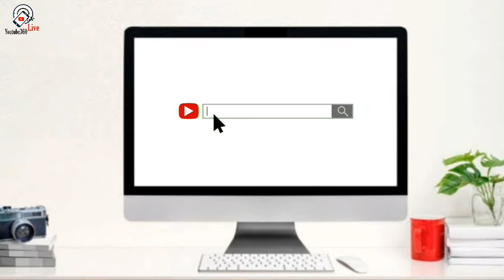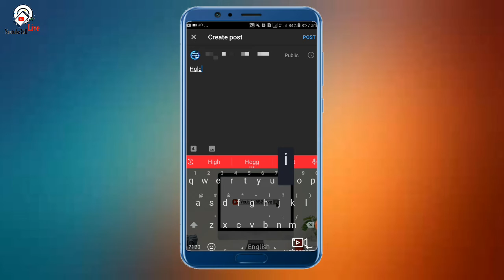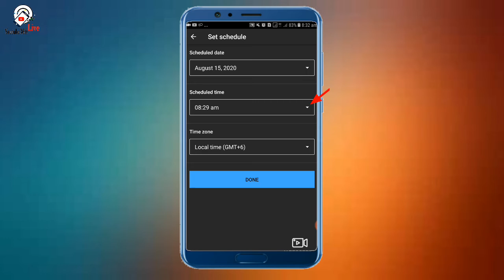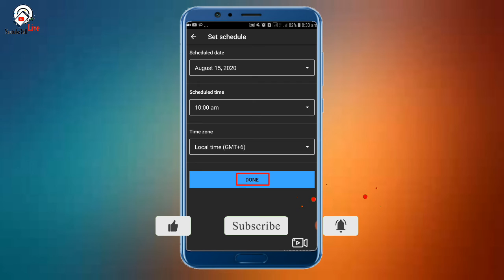How to schedule post on YouTube । Youtube360 Live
Welcome❤
💥Warning: Our every video will come at 3 pm regularly!

how to schedule post on YouTube Bangla |Youtube360 Live

Thumbnail name: নিজে  নিজে পাবলিক হবে আপনার ইউটিউব পোস্ট। কিছু করতে হবে না।

Thanks
Youtube360 Live Team